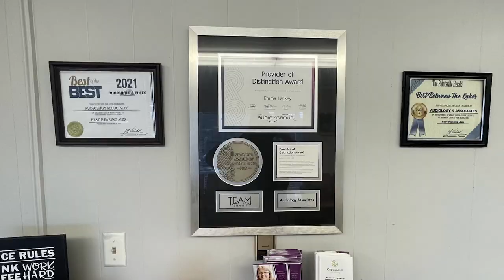Prestonsburg Residents Demand Justice After a Woman's Body is Found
Residents of Prestonsburg took to the streets to let their voices be heard after the body of a woman was discovered.